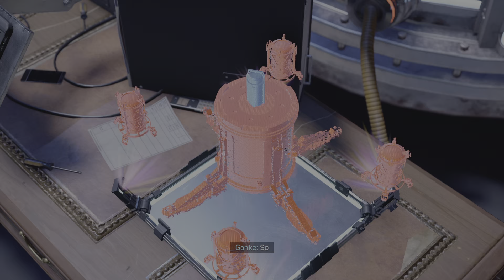Miles Chases Phin w/ T.R.A.C.K suit -Marvel's Spider-Man: Miles Morales (4K 60fps)